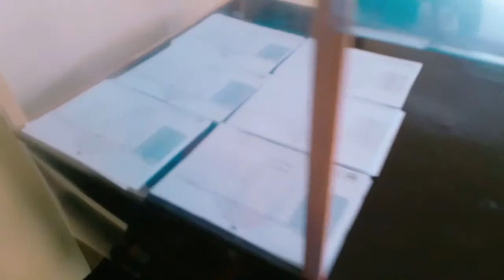DISTRIBUTION OF MODULES with SAFETY PROTOCOLS II A DAY AT WORK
Pandemic changed everything but our love for young minds will remain. Para sa bata, Para sa bayan!

CLICK LINKS FOR DISCOUNTS!